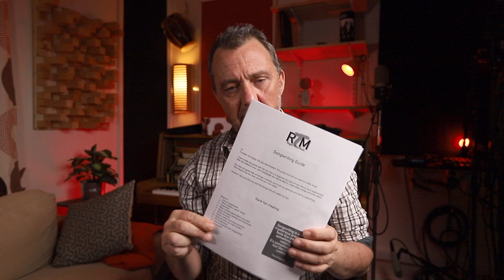How to write a song Ep1: What makes a Good Song?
Sign up to the email list and I will send you "RTM Songwriting Guide" for free.